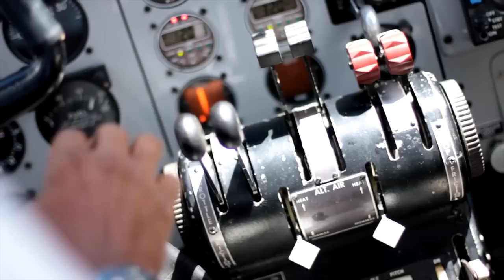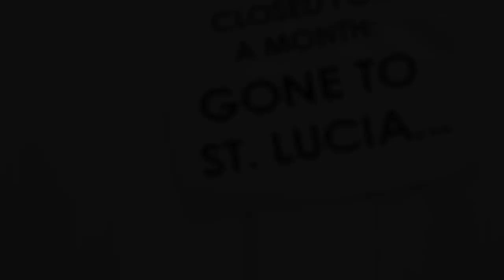MONGSTER - ST. LUCIA WE LOVE (OFFICIAL VIDEO)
ACID Kreationz and Stratosphere Muzic bring to you the official video to Mongstar's hit, St. Lucia We Love. An outstandingly patriotic track, Mongstar gives several reasons why he loves his homeland, St. Lucia.

DIRECTOR - ACID KREATIONZ
Dir. of Photography - MeerakulosArt